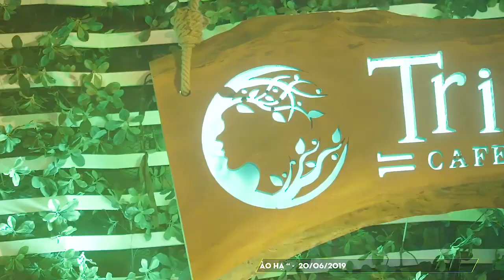Kevin Trần - Hãy Cho Tôi | Mini Show Mai Trần Lâm 20/06/2019